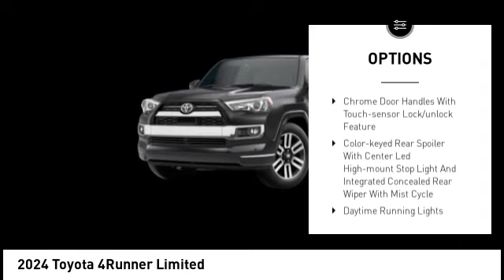2024 Toyota 4Runner Lee's Summit MO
2024 Toyota 4Runner Limited

Adams Toyota
501 NE Colbern Road

Looking for the right suv? Today could be your lucky day. this 2024 Toyota 4Runner could be yours.